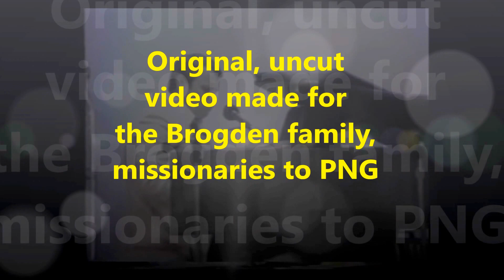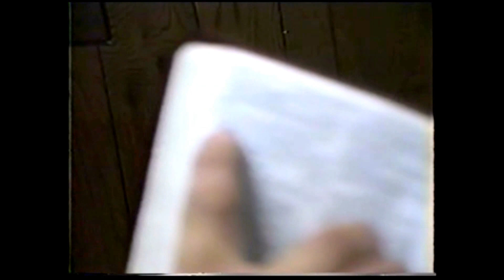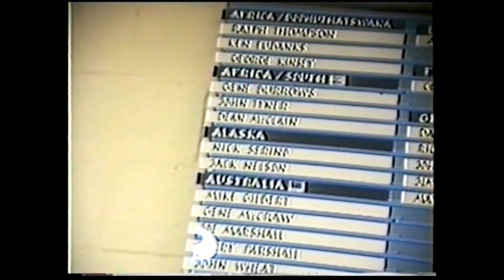Charity Baptist Church Camp Meeting 1991, Part 3of 3 by Brian Hargis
Raw video footage from Charity Baptist Church, Annual Camp Meeting. 1991.
Location: 1506 N. Fairfield Road, Beavercreek (Dayton) Ohio.

The original video was taken by Ken Brogden as a gift to his brother Steve & wife Cindy - Missionaries to Papua New Guinea.
Part 3 of 3 by Brian Hargis, former assistant pastor of CBC.
I'd love to hear your comments and suggestions about this video.

GBU On Etsy